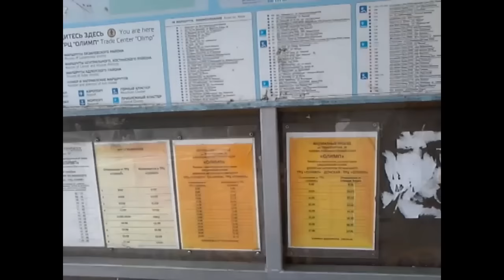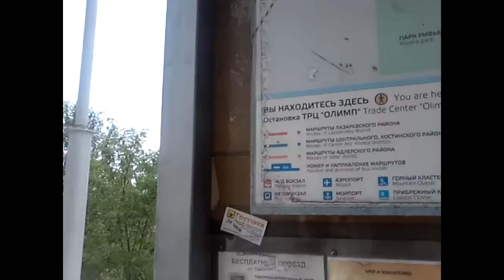Сочи Элит 00142 Дорога с Мелодии леса на пляж Ривьера(бесплатный автобус)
С уважением менеджер "Элитный Сочи"
Максим Коломейцев
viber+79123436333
skype rukopash07